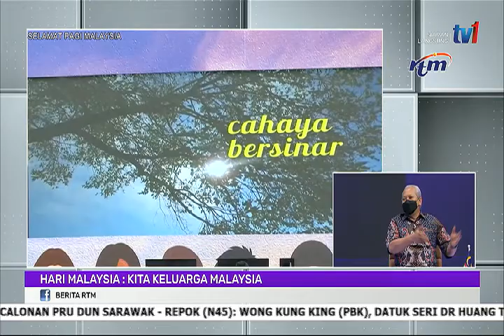9 DIS 2021 – SPM - KAPSUL : KELUARGA MALAYSIA